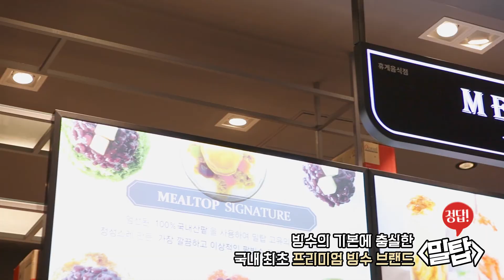200828 캐치캐치 4탄! 정답공개 밀탑